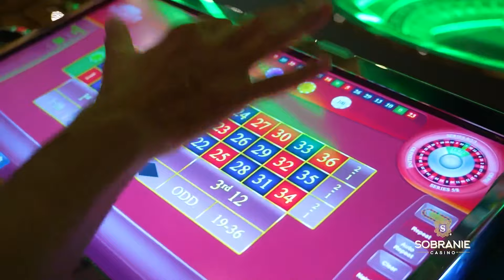DJ Peretse - Sobranie Casino Live DJ Set 2 | Record Megamix | Pioneer DJ TV